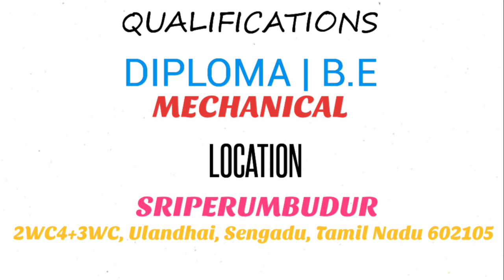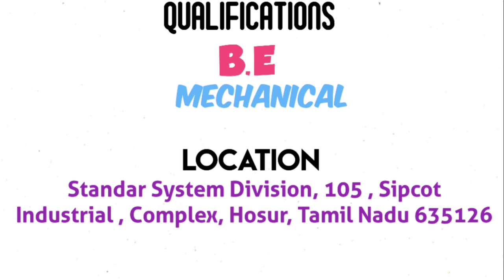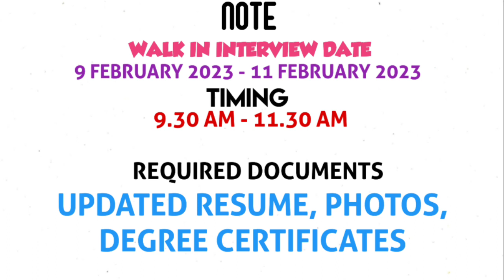6 நிறுவனங்களின் வேலைவாய்ப்புகள்||Male & Female||Chennai Jobs||Hosur Jobs||Trichy Jobs||Mnc Jobs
DO SUPPORT